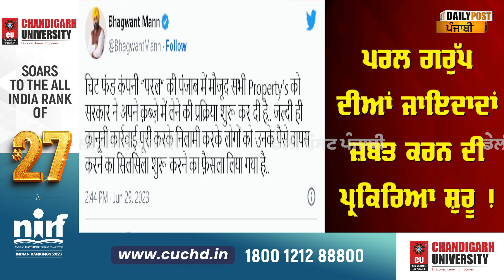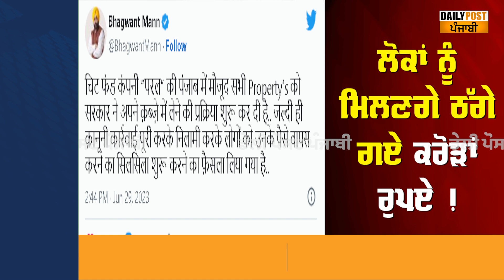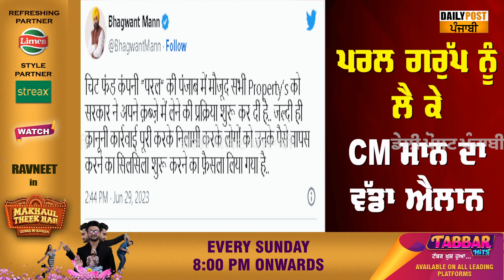10 ਲੱਖ ਲੋਕਾਂ ਨੂੰ CM ਮਾਨ ਦਾ ਤੋਹਫ਼ਾ ,60,000 ਕਰੋੜ ਦੇ ਘੁਟਾਲੇ ਵਾਲੀ ਪਰਲ ਗਰੁੱਪ ਦੀਆਂ ਜਮੀਨਾਂ ਹੋਣ ਗਈਆਂ ਜ਼ਬਤ !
10 ਲੱਖ ਲੋਕਾਂ ਨੂੰ CM ਮਾਨ ਦਾ ਤੋਹਫ਼ਾ ,60,000 ਕਰੋੜ ਦੇ ਘੁਟਾਲੇ ਵਾਲੀ ਪਰਲ ਗਰੁੱਪ ਦੀਆਂ ਜਮੀਨਾਂ ਹੋਣ ਗਈਆਂ ਜ਼ਬਤ !